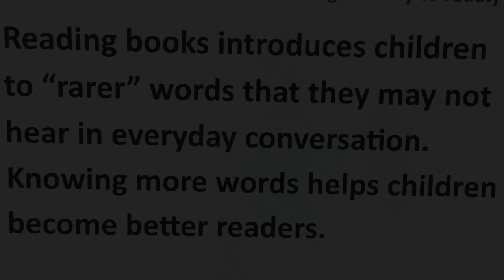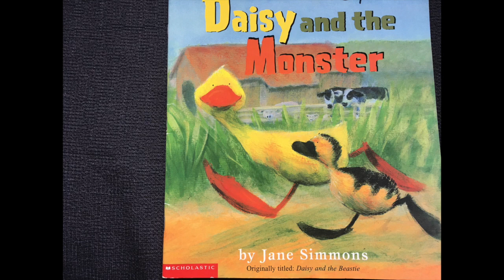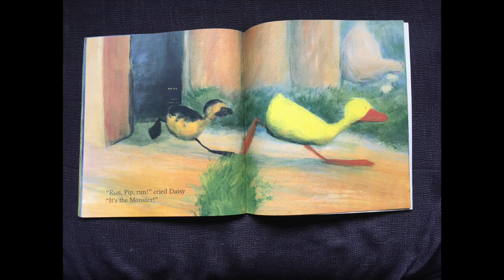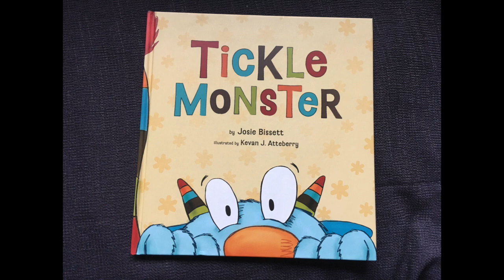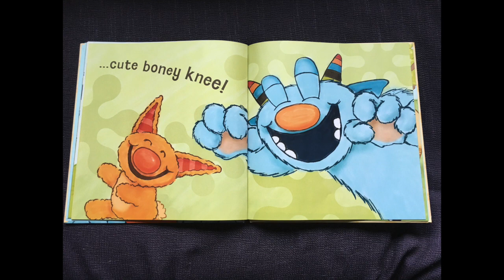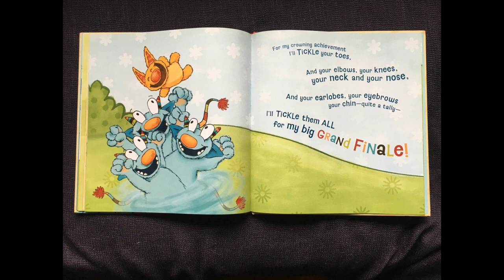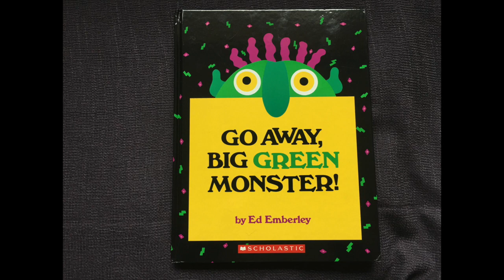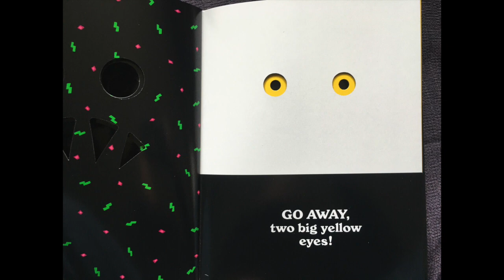Monsters Oct20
Join Miss MaryMargaret for a not so scary storytime about MONSTERS!